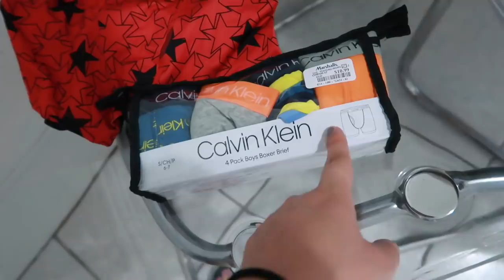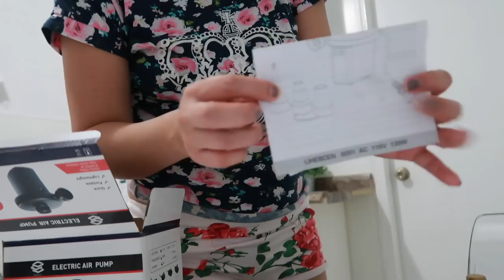¿Cómo le hago para ponerle el cubre bocas a la nena 😷? +Tiene meses que ya me avisa para ir al 🚽